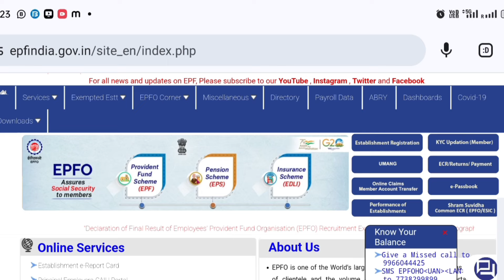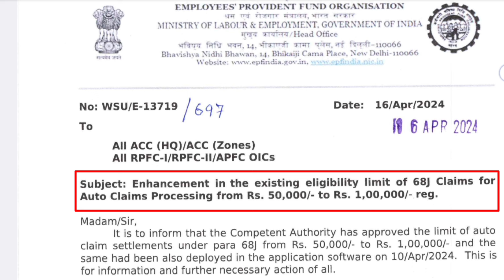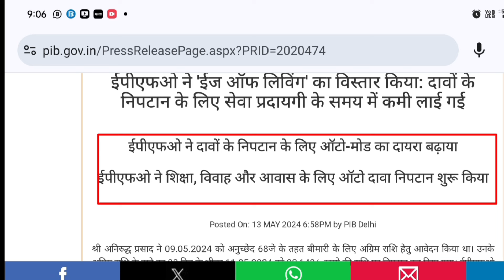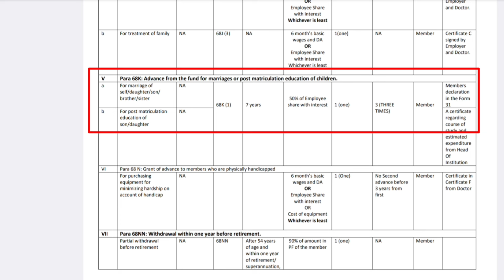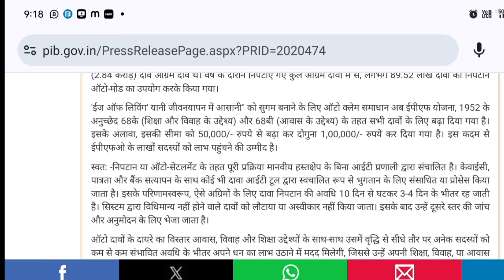pf withdrawal auto claim settlement/pf withdrawal form 31 auto claim settlement/pf withdrawal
About
namaskar doston aaj ke is video mein epfox naye update ke bare mein jankari Di gai hai auto claim ko lekar ab agar aap log PF mein rudroval request lagate Hain To vah auto claim se settle hoga Puri jankari video mein Diya Gaya Hai video ko last Tak jarur dekhen dhanyvad.

Best PF solution Channel . PF information in epfo

Below Topic covered :

pf pension withdrawal procee online
pf ka password kaise bnaye
pf kaise nikale online mobile se
pf number kaise pta kare
pf advance withdrawal process
uan kaise activate kare
uan no kaise pta kare
uan ka password kaise bnaye
uan number se pf kaise check kare
pf withdrawal process online
pf withdrawal
pf withdrawal process online 2024
pf claim settled but money not credited
pf withdrawal auto claim settlement
how to withdraw pf online
claim settled but amount not received
pf withdrawal form 31 auto claim settlement
epf withdrawal
pf withdrawal illness auto claim
pf claim settled
claim already settled pf
epfo online pf withdrawal process
claim already settled epf